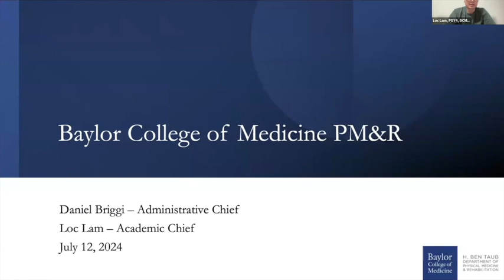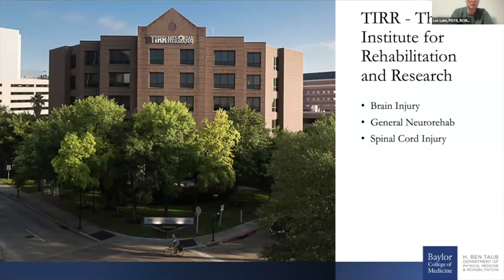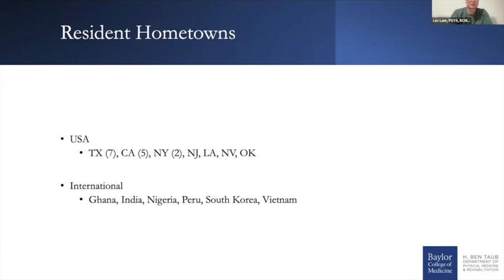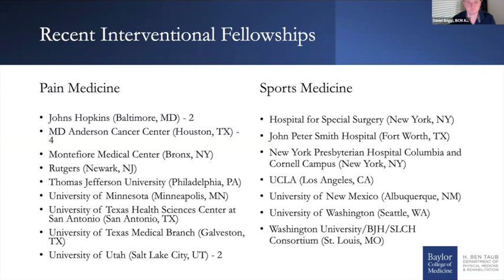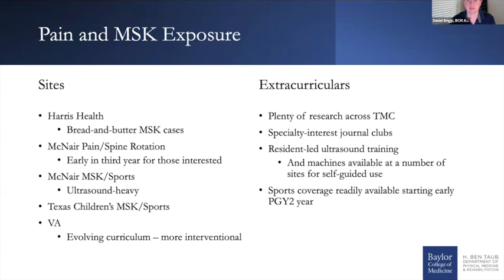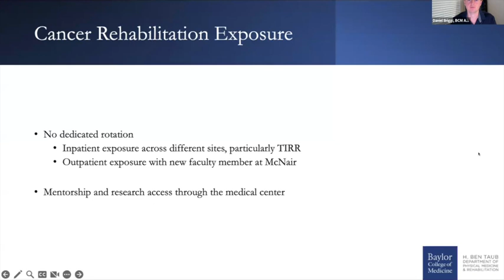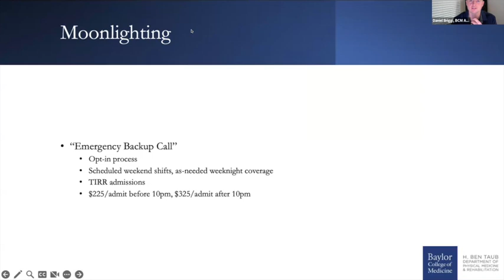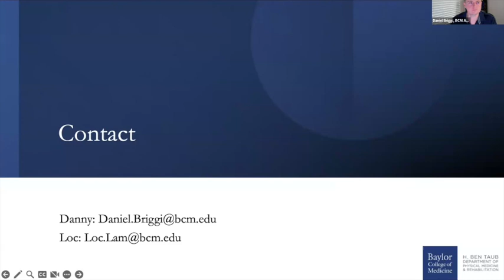2024 Virtual Residency Fair - Baylor College of Medicine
Enjoy the recording of Baylor COM's presentation from the 2024 PM&R Scholars Virtual Residency Fair!